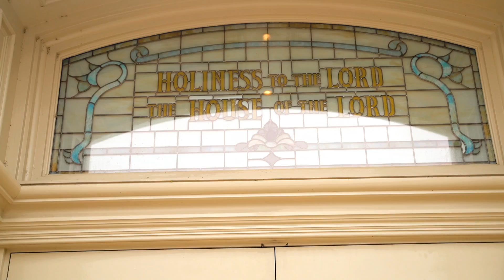Utah Wedding Videographer | Zachary + Lizzy | Provo City Center Temple